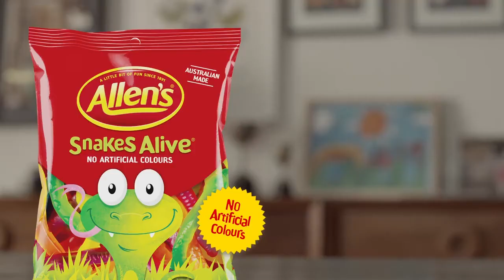The Bones of Advertising | Season 2 | Episode 32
ADVERTISING LOLLIES TO CHILDREN
Featuring: Craig McLeod & John Douglas

Advertising lollies to children. We look at the advertising not the product. Well, the product, but not the ethics. It's a little silly. Like giving candy to a baby.